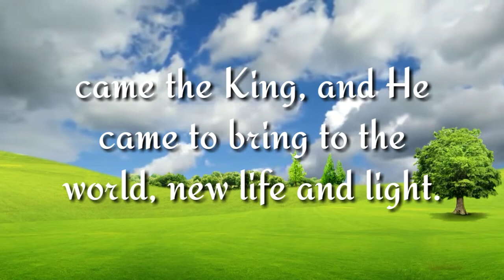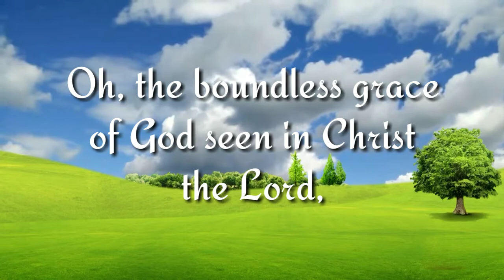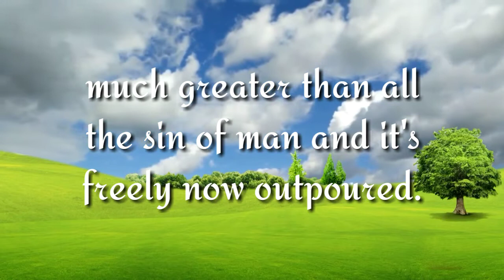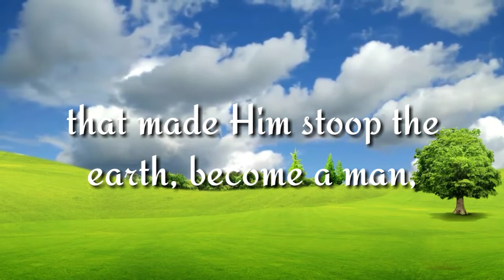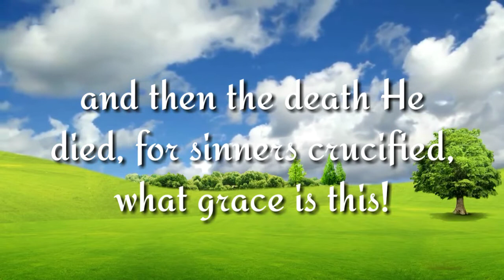"What Grace Is This?" || Piano Accompaniment and Lyrics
JOHN W. PETERSON

Arranged by
DON MARSH